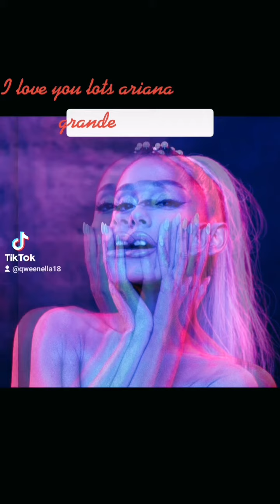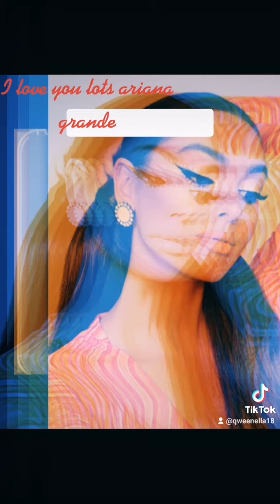I love you lots ariana grande your so beautiful and gorgeous and sexy lady and your so beautiful